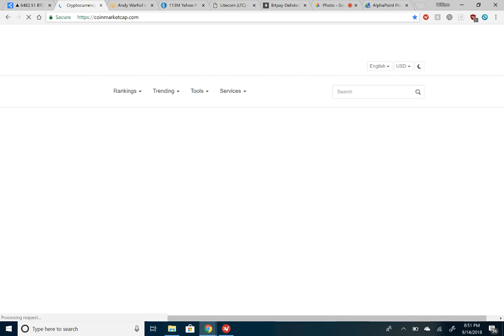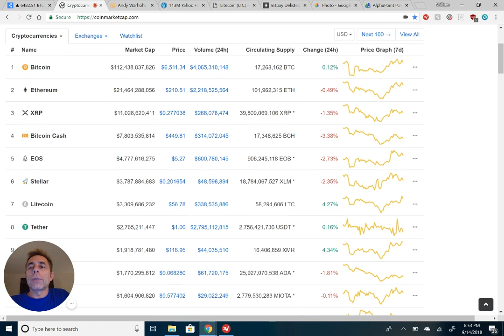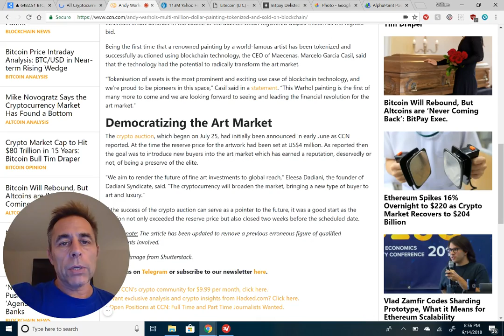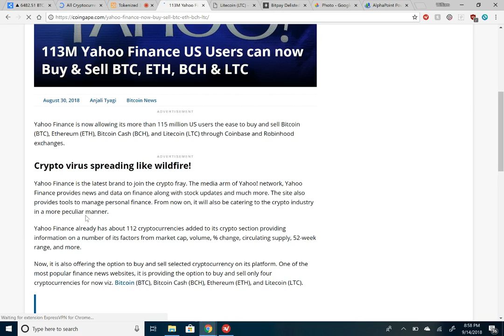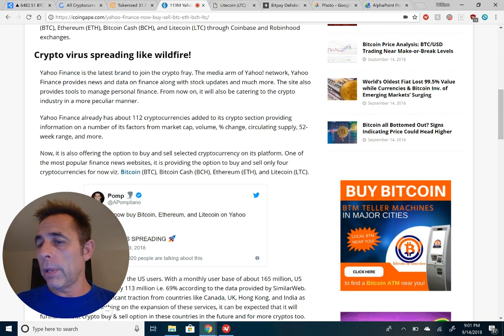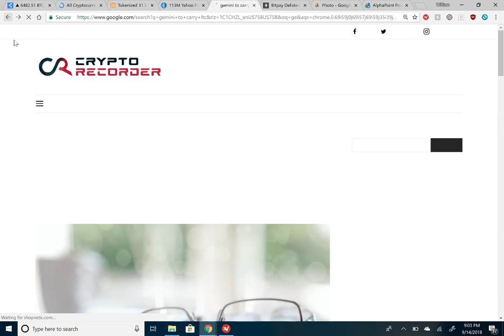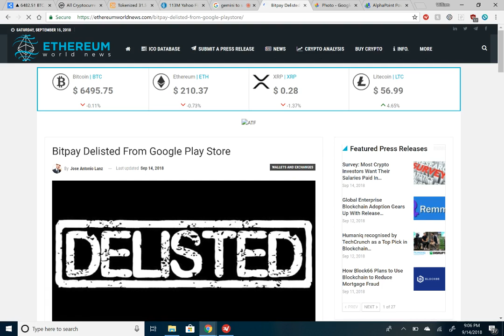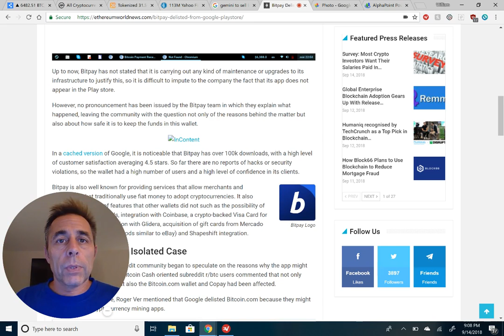Running in the Rain Andy's Art Yahoo and Gemini Offerings and Bitpay BP3TV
Great Day in the Crypto Space...Andy's Art...Yahoo and Gemini Offerings and Bitpay...BP3

Educational Advice Only